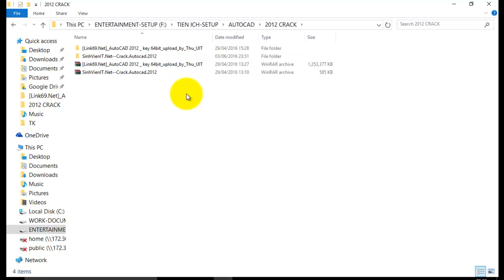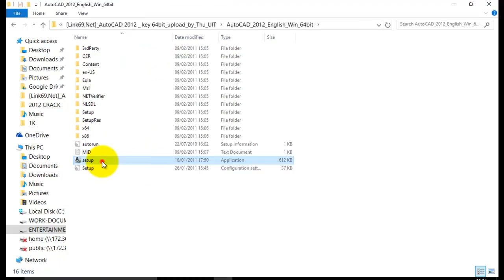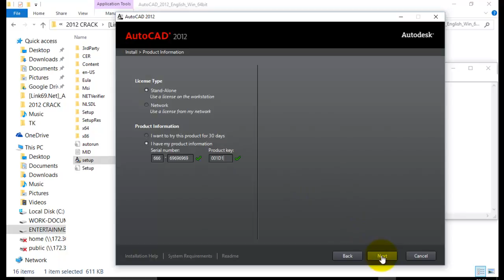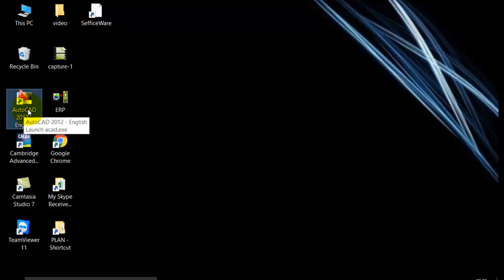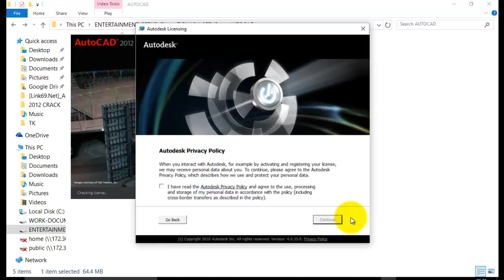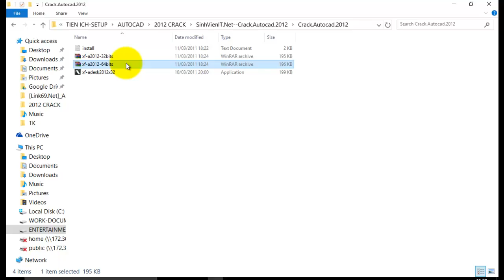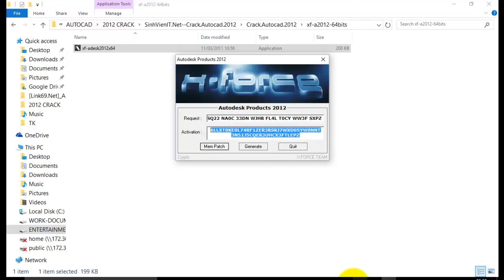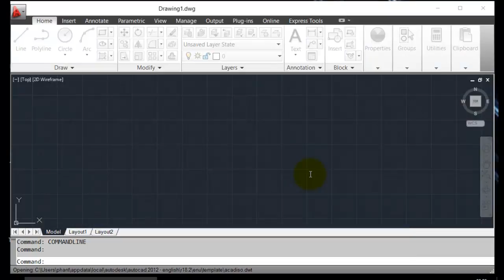Tự học AutoCad đơn giản, dễ hiểu - Hướng dẫn Cài đặt và Crack phần mềm AutoCad 2012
Kích vào “HIỂN THỊ THÊM” để xem danh sách các VIDEO AutoCad hay hơn ở phía dưới.

Khóa học AutoCad CƠ BẢN BÀI BẢN cho người MỚI BẮT ĐẦU hoặc nền tảng AutoCad trung bình và yếu. ĐỪNG BỎ QUA khóa học tuyệt vời này của tôi nếu bạn thực sự muốn tiến xa và vững chắc với phần mềm này. KÍCH vào đường link của toàn bộ khóa học MIỄN PHÍ tại đây:

Cảm ơn các bạn đã dành thời gian quý báu để xem video. Mình vô cùng biết ơn bạn về điều này! Xin cảm ơn!